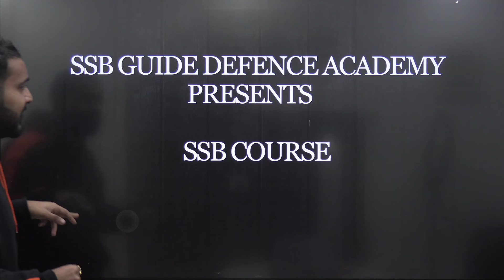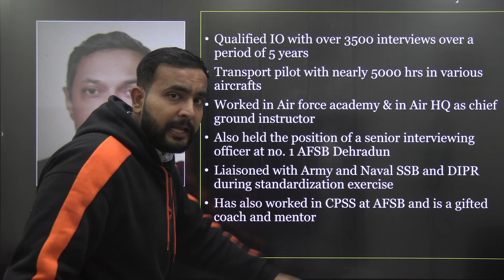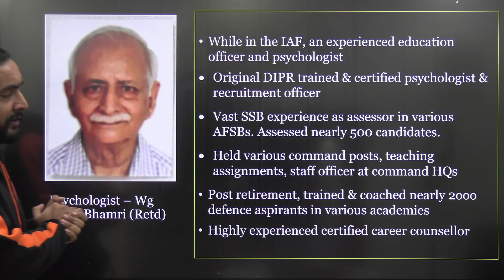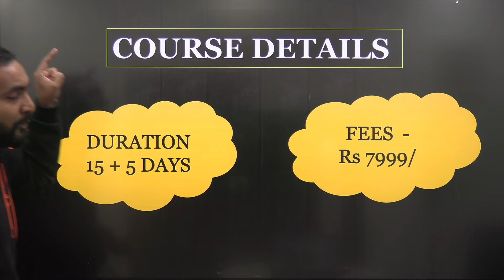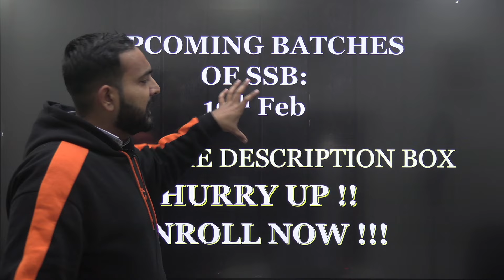First Time In India!!! || Ab Hoga Asli Revolution!!!!